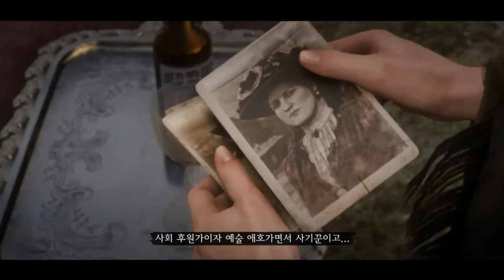[레덜리2] 온라인 첫 경험!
5천원으로 즐기는 레더리2 온라인..
처음 해봤습니다.